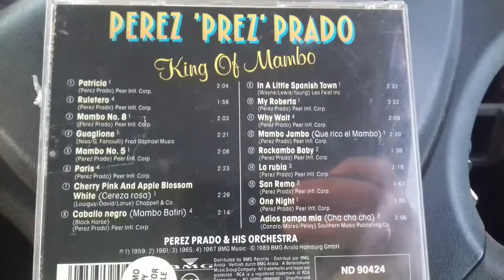28 lutego 2018